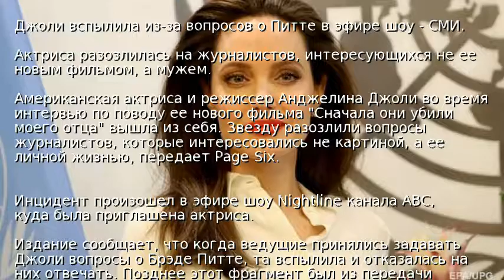Джоли вспылила из-за вопросов о Питте в эфире шоу - СМИ